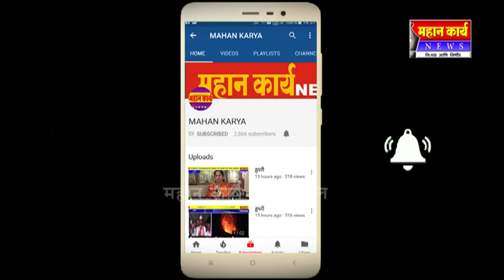शिरोळ - धरणगुत्ती रस्त्यावर पुराचे पाणी ; पर्यायी मार्गाने नांदणी, इचलकरंजीला वाहतुक सुरू